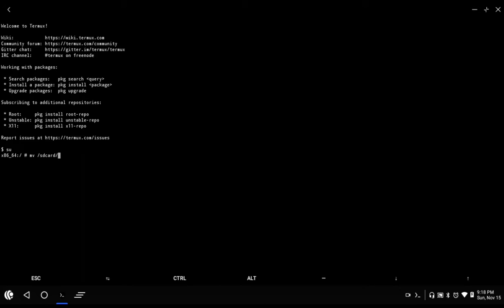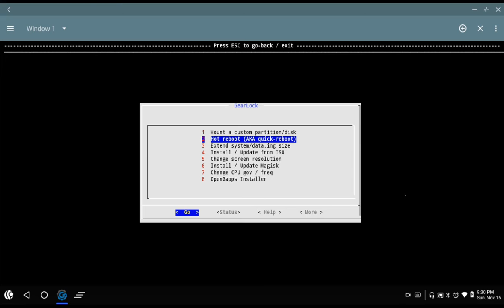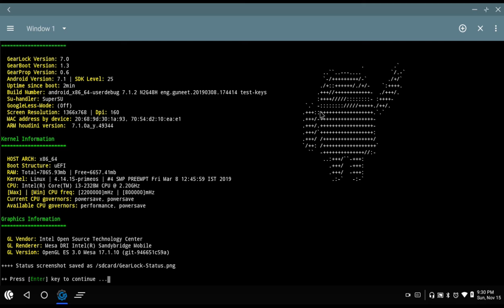How to install Gearlock 7.0 UPGRADED in Prime OS